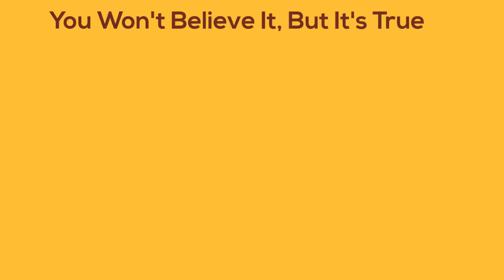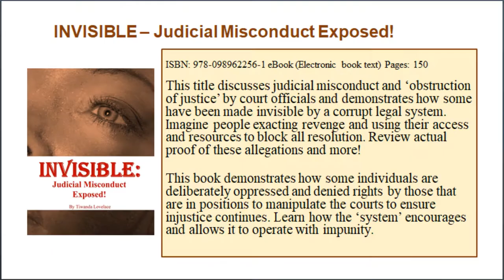Let's Catch Up...Coffee or T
Seven West Productions has developed a program that will enable others to access our controversial publications. Our products and programs reflect the entire process and expose the atrocities from the start of a career in music, navigating the Gatekeepers, to the contract and to the courts.

Since music is everywhere, by educating others not only do we save lives, but from a business standpoint we profit while having a positive effect on the entire world. Many would love to learn how the industry continues to make billions of dollars while artist succumb to convenient tragedies, threats, public display, and even incarceration. These battles and unethical practices have had a history of grossly, negatively impacting manyunsuspecting communities across the globe. All other products about the business are always from ‘safe’ perspective, so it
is more likely that those who are connected directly to the business will not author products that may jeopardize future business dealings.

What do we hope to achieve?

Our Goal is to afford many others the opportunity to utilize our undeniably, unquestionable publications which expose tactics used. We offer packages consist of available products and learning tools compiled for organizational use. Packages include multiple learning tools designed for large classes or groups (i.e. powerpoint presentation, video, # of publications, # of comic strips, # of comic books…) Online portal access for discount on future purchases.

By offering the opportunity, we can ensure that future generations across the globe will have a chance to recognize and utilize the information contained in these lifesaving publications. Our youth will be able to make well-informed decisions regarding their career path.

Seven West Productions is currently looking for early-stage financing and I have put together an investor relations website that outlines the details.

Best regards,